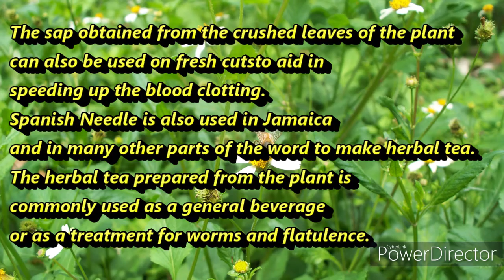Morning Watch June 25, 2020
Virtual church